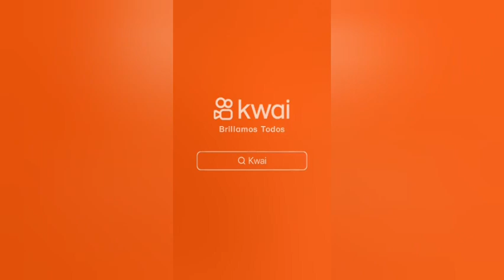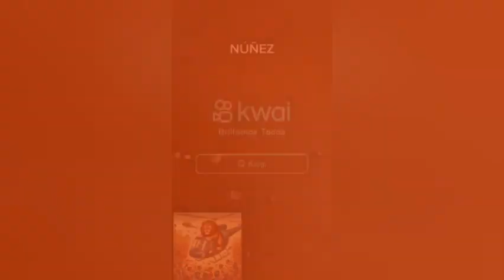cacerolazo y protesta en contra de los decretos de milei